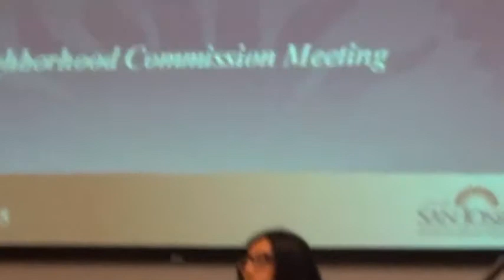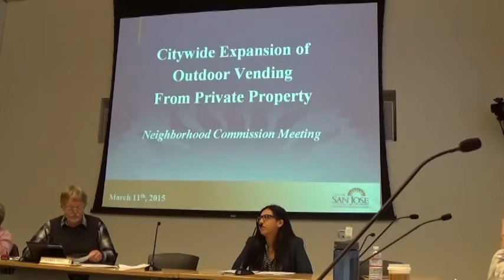NC150311f Council Liaison Report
Neighborhoods Commission Meeting of March 11, 2015
Budget Process, State of the City
Updates on Hainan Airlines, Communications Hill Staircase, Avaya Stadium, Safe Streets Downtown, Patent Office, Minimum Wage, Immigration Support